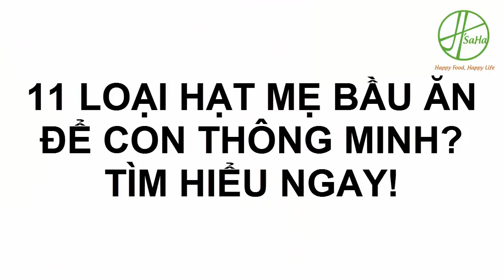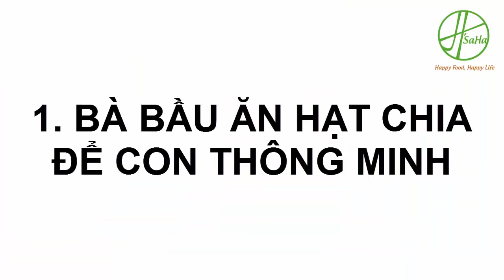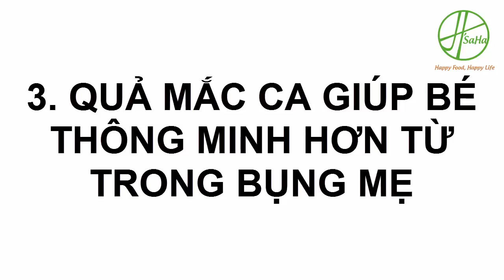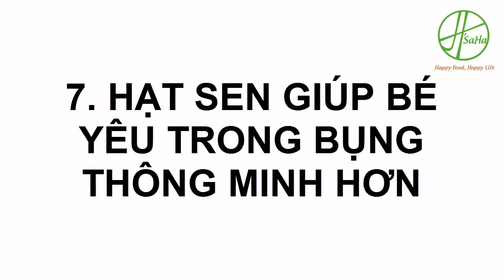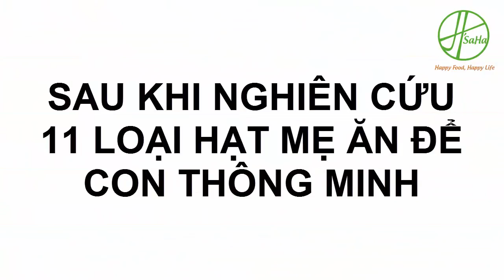11 Loại Hạt Mẹ Bầu Ăn Để Con Thông Minh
Trong các loại hạt dinh dưỡng thì có 11 loại hạt mẹ bầu nên ăn để con thông minh hơn.
Các loại hạt này bổ sung nhiều dưỡng chất cần thiết cho bà bầu và thai nhi.
H'SaHa Chuyên cung cấp Quả óc chó, Hạt mắc ca, Hạnh nhân, Hạt chia, Sữa óc chó,... Giúp thai nhi Khoẻ mạnh thông minh từ trong bụng mẹ.